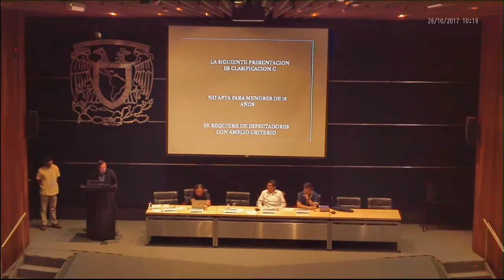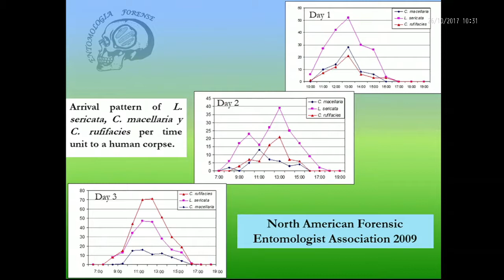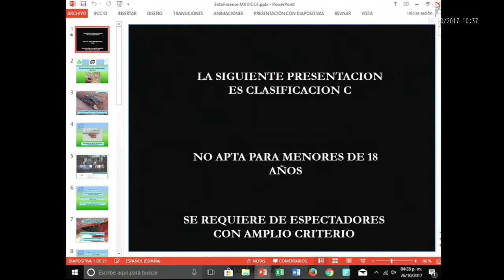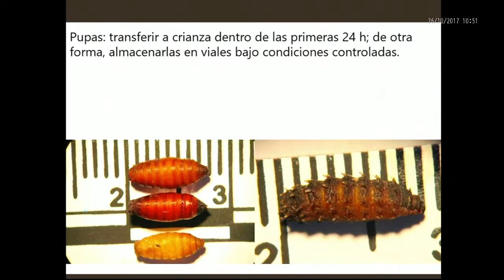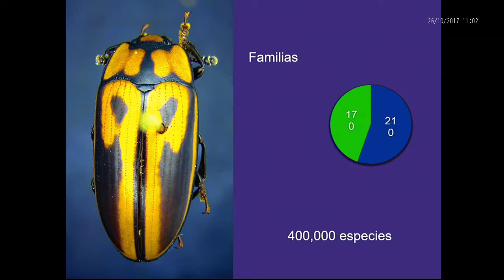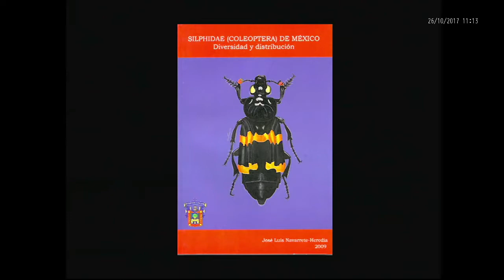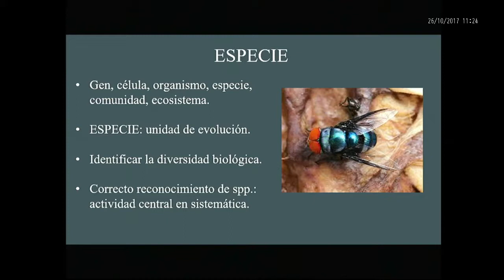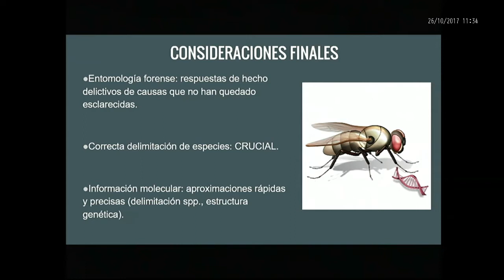Integración de herramientas biológicas para el estudio de fauna de interés forense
III Congreso de Ciencia Forense 2017 UNAM

Mesa redonda